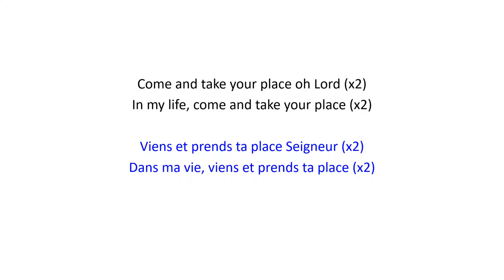Come And Take Your Place | Viens et prends ta place - Christian Bilingual Song 60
English :
Come and take your place oh Lord (x2)
In my life, come and take your place (x2)

Français :
Viens et prends ta place Seigneur (x2)
Dans ma vie, viens et prends ta place (x2)